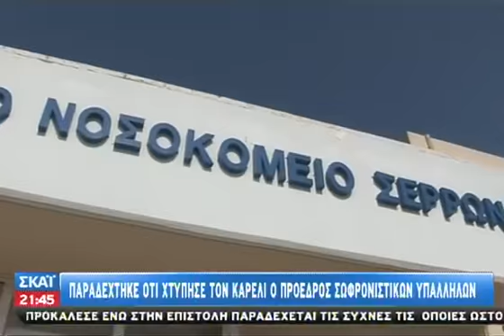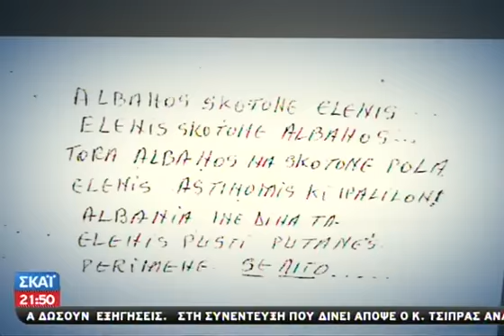Έσπασε η ομερτά για τον βασανισμό του Κα - 02/04/2014